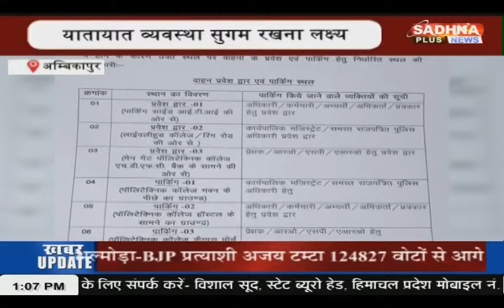KHABAR MPCG NEWS LIVE BULLETIN 01.00 PM 04 JUNE 2024 SADHNA PLUS NEWS